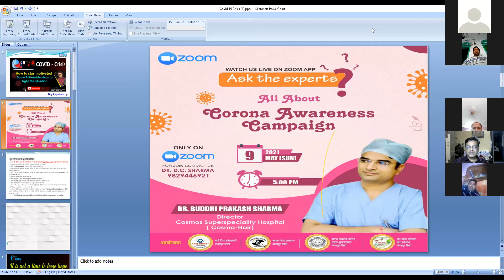Live webinar zoom meeting on Corvid Crisis -Dr Buddhi Prakash Sharma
गंगापुर शहर के कोस्मो सर्जन डॉ बुद्धिप्रकाश द्वारा कोविड महामारी के सन्दर्भ में कुछ अपने विचार व्यक्त किये .
Hello myself Dr Mukesh Garg
I am a  senior consultant at Garg Hospital and Director Found of Fotokart Digital private limited
eager to meet you to discuss business mindset and day-to-day challenges in our business and personal life, and practical used handpicked  solution for these challenges
Join my daily Live FB /Youtube/Linked In program 8.30 in the Morning
Get access to Fotokart -Free Business Masterclass
Join me on my youtube channel-Fotokart -Business simplified
My commitment is to see you grow financially, emotionally and spiritually.

Check out the 15 minutes guided meditation technique English version original audio file on mail
I will send you a free  MP3 File which you can download and use this technique daily to get an amazing result.
You can download and try our free marketplace app a  business solution tool
For a regular update of my youtube videos and blog contents published